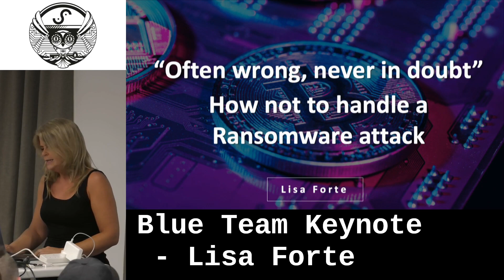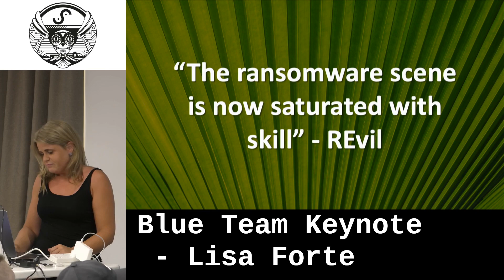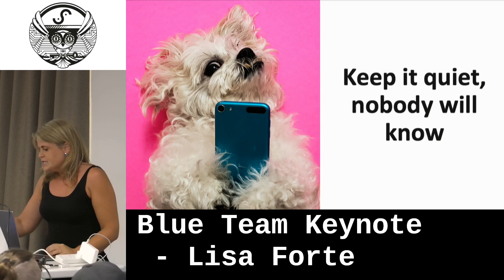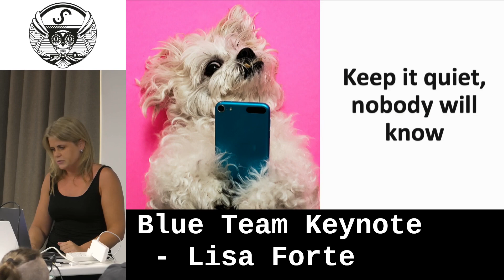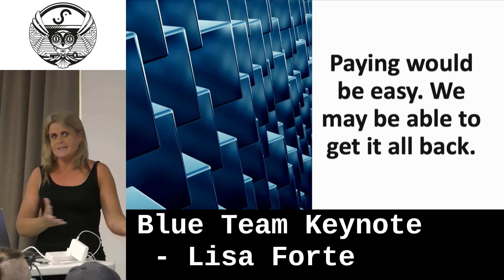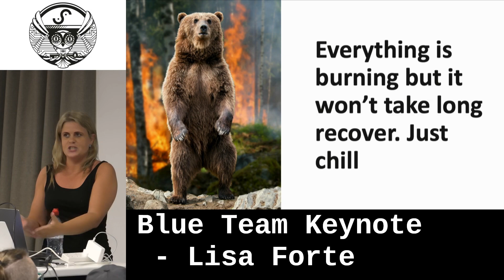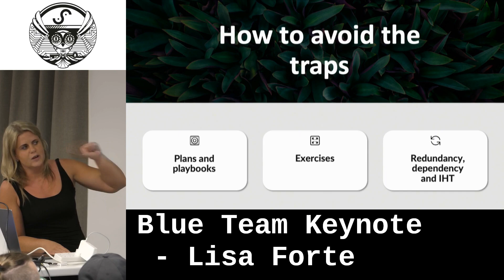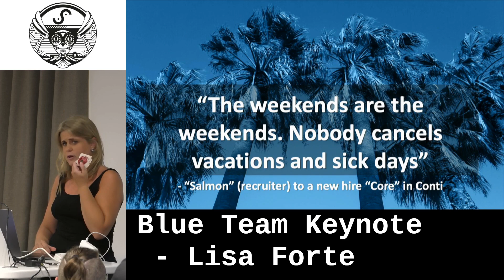Blue Team Keynote by Lisa Forte